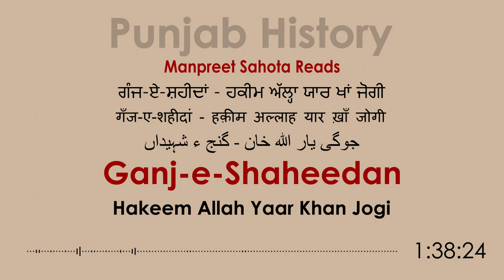ਗੰਜ-ਏ-ਸ਼ਹੀਦਾਂ - ਅੱਲ੍ਹਾ ਯਾਰ ਖਾਂ ਜੋਗੀ | Ganj-e-Shaheedan | گنج ء شہیداں | गँज-ए-शहीदां| Manpreet Sahota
Ganj-E-Shaheedan is an elegy written by Hakeem Allah Yaar Khan Jogi. Starting with the arrival of Guru Gobind Singh ji alongwith his two elder sons and a few Singhs in the Garhi of Chamkaur, Jogi goes on to present the Guru's devotion to his disciples, and to his cause. The pathos-filled scenes of the Guru's interaction with his Sikhs and those of the sending-off of his two sons is beyond comparison.
This is the complete version (all 117 stanzas) of the poem.

Hakim Allah Yaar Khan Jogi, was an unbiased Muslim poet/writer wrote two poems almost a century ago, one on Chamkaur, under the title Ganj-a-Shaheedan and the other on Sirhind, entitled Shaheedan -a-Wafa. His ancestors were from Deccan, but he was settled in Anarkali, Lahore. He used to wear royal Achkan n Salwar, was tall, of strong built, with a small moustache and khaskhasi beard. All in all, he looked like an Iranian mir.

The poems were in the form of a homage on the heart rending tragedies of Chamkaur and Sirhind. Ganj-a-Shaheedan appeared in the year 1913 and both appeared collectively from Lahore in the year 1915. The valour displayed by the young sons of Guru Gobind Singh has been sympathetically and vividly narrated in the poems of a devout Muslim, Allah Yaar Khan. The cruelty of their murder and their fearlcssness of death which they preferred to giving up their faith finds a touching narration in "GarijiShahTdari" by Allah Yaar Khan Jogi, who used to recite it from Sikh platforms during the second and third decades of the twentieth century.

Jogi Allah Yaar Khan just loved Guru Ji and with love wrote so much about Guru Ji that Muslims became very jealous, called “kafir” (unbelievers) and did not allow him to enter a Mosque for 30 years.

When he had become an old man, a Qazi went to his house and said to him, “Jogia, come with me and ask for forgiveness. You have grown old and should die as a true Muslim.” Allah Yaar Khan said, “I have done nothing wrong. What I wrote about Guru Ji is the truth and I will not go back.” Hearing this the Qazi got mad and said, “Then you wanna die as a kafir?” Yaar khan replied, “I am kafir from Mohammad but not for Guru Gobind Singh Ji. I see Guru Ji sitting in Bahishat (heaven) with open arms and waiting for me. I want His love and want to die as Guru Ji’s servant.” Qazi left and Allah Yaar Khan died remembering Guru Ji every moment of his life.
[SikhiWiki]

Enjoyed the narration?
1) Leave a comment to let me know what other texts - longer or shorter - you would like me to narrate on this channel.

 -Dr. Manpreet Sahota

ਗੰਜ-ਏ-ਸ਼ਹੀਦਾਂ - ਹਕੀਮ ਅੱਲ੍ਹਾ ਯਾਰ ਖਾਂ ਜੋਗੀ
Ganj-e-Shaheedan - Hakeem Allah Yaar Khan Jogi
 گنج ء شہیداں- جوگی یار اللہ خان
गँज-ए-शहीदां - हक़ीम अल्लाह यार ख़ाँ जोगी